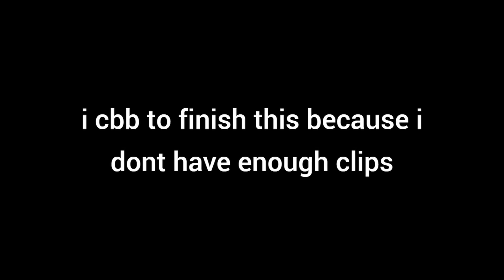apex but im cool (Trash gang x Lucyfxr x EUC)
this took sooooo long to make